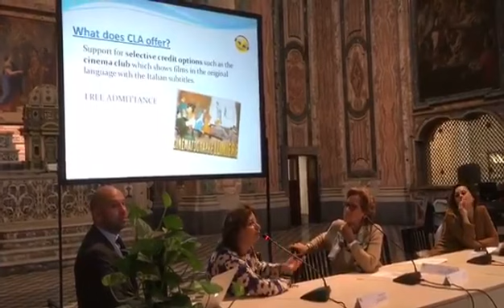Erasmus Day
Giornata di accoglienza Erasmus incoming alla Federico II